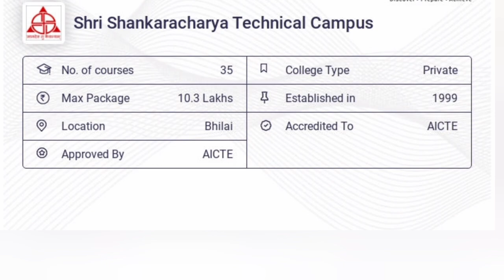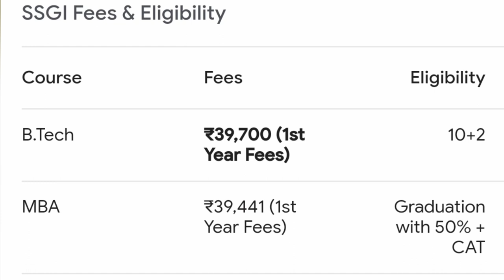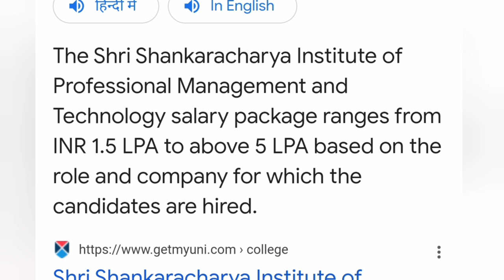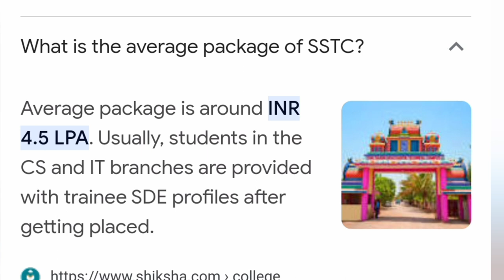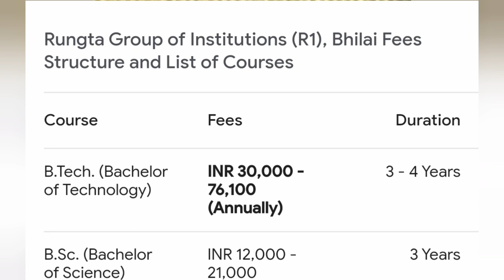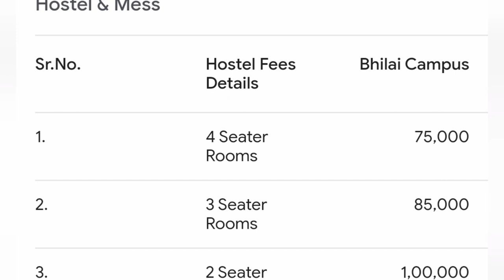SSITM,BHILAI VS RUNGTA(R1),BHILAI | MUST WATCH VIDEO|WATCH OR REGRET|MISSION CGPET 2023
Hello Dost,

Ye video m mai aapka video shri Shankaracharya institute of  technical and management vs rungta institute of technology (R1) Bhilai k upar hai do not skip end Tak dekhe or
fhir

cg ppht 2022 syllabu

,cg vyapam ppht syllabus 2021 cg ppht syllabus 2021
op jindal Raigarh
kk modi bhilak
Kalinga University raipur
chhattisgarh vyapam ppht syllabus pahunt 2022 syllabus

SSITM
sstc
Shri Shankaracharya
RUNGTA college of engineering
bhilai

cg pet date and syllabus 2022

cg pat 2022 exam date
tukka strategy for CGPET
how to try luck for options
pet k paper m tukka kese lagaye
MHT CET TUKKA STRATEGY
MHT CET M TUKKA KESE LAGAYE
cg vyapam 2022 form

cg vyapam form 2022

cg vyapam update 2022

cg vyapam exam date 2022

cg vyapam online form 2022

vyapam notification 2022

cg pat 2022,cg vyapam pet online form 2022 cg vyapam ppht online form 2022

cg vyapam pre bsc nursing online form 2022

2

may_2022_paper_solution_study_circle_24

cg_ppht_exam_ki_taiyari_kaise kare

cg_ppht_ka_important questions

_PET_PPHT_Physics_important_questions_class_03_test _serice_exam_ki_tayari

Cgpet2022chemistrysolution 2022

NDAMATH ENTRANCEEXAM

CG pet maths solution 2022 cg ppt maths solution 2022

cg ppht maths solution cg pet 2021 preparation

cg pet model paper solution cg pat 2021

cg pet maths

# JEE MAINS AND ADVANCED

STATE BOARD CLASS 12 MATHS SOLUTION

UP TECHNICAL ENTANCE EXAM UP STATE ENTRANCE EXAM

KVS PGT MATHS ENTRANCE EXAM

NVS ENTANCE MATHS

NDA MATHS ENTRANCE EXAM NVS MATHS SOLUTION

CG PET

CG PET CRASH COURSE

pyq for cg pet
 PYQ for cgpet
CG PET PREVIOUS YEAR QUESTION

CG PET MODEL PAPER

CG PPT

IIT JEE#NEET MODEL PAPER

# best youtube channel for cg pet # best youtube channel for cg ppt

cqvvapampphtonlineform2024cgpet paper 2021